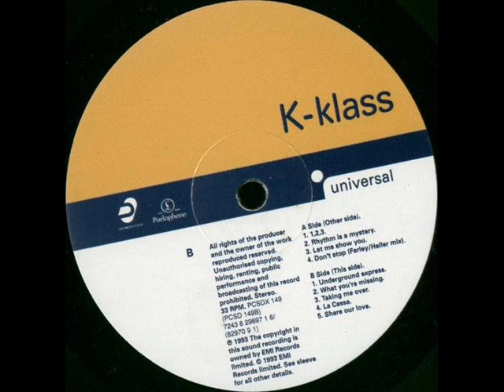K Klass Let Me Show You LP Version